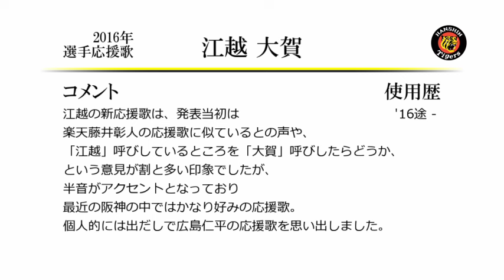阪神タイガース 江越大賀 応援歌 [MIDI]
'16シーズンも終わってしまい、オフの間応援歌が球場で聴けないと思うと寂しいですね。
そんな寂しさを紛らす一助になれば幸いと思い、阪神からは今年の新曲江越の応援歌。